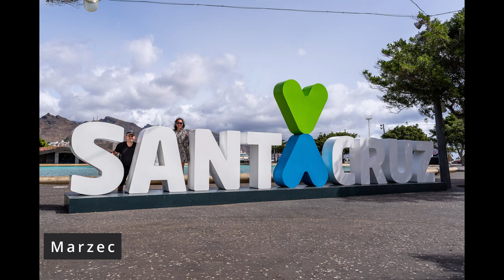Wspomienia z roku 2020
Zbiór zdjęci z życia Kasi i Marka z roku 2020. Uzupełnieniem są inne filmy. z Latrabiargu, z pobytu w Einarstadir i kilku innych.
W filmie wykorzystałem muzykę
Wide Awake And Dreaming - Wild Colors oraz Vineyards of Venice - Cody Martin